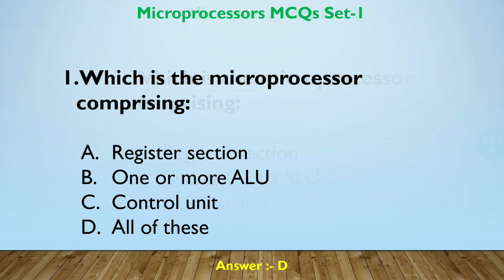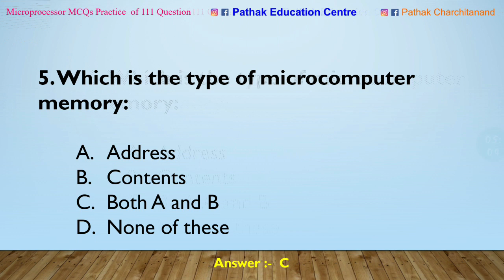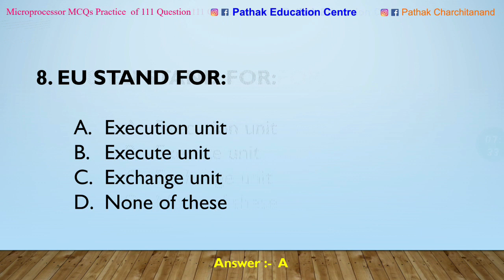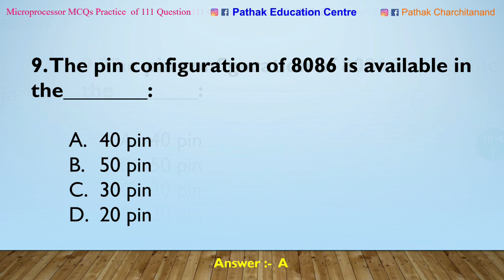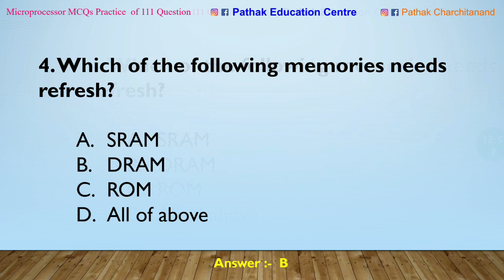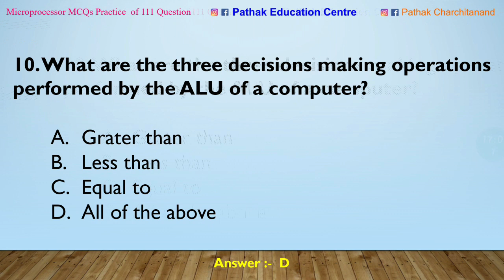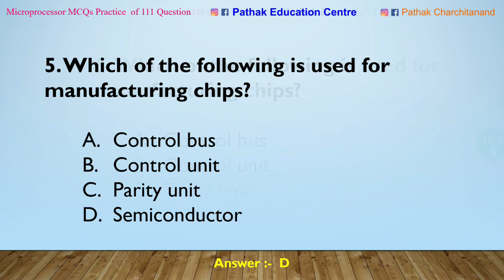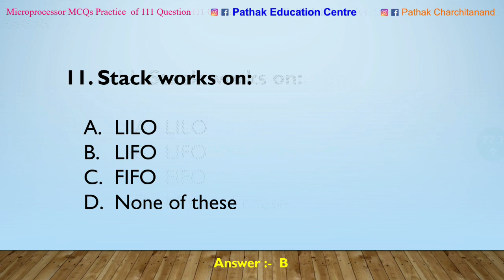Microprocessor MCQ || Important MCQ of Microprocessor || Most 111 important MCQ of Microprocessor.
Pathak Charchitanand (पाठक चर्चितानंद)
Chandan Pathak (चंदन पाठक)